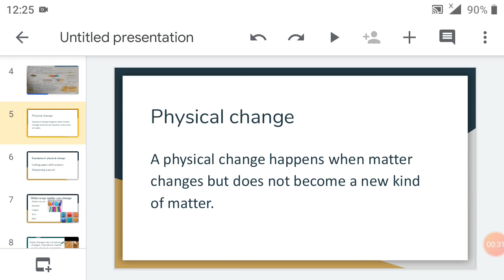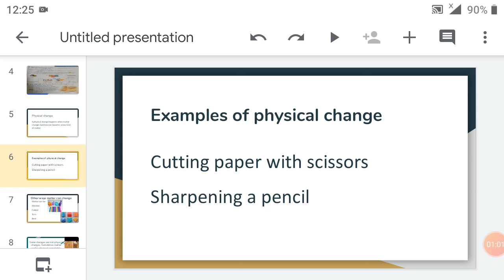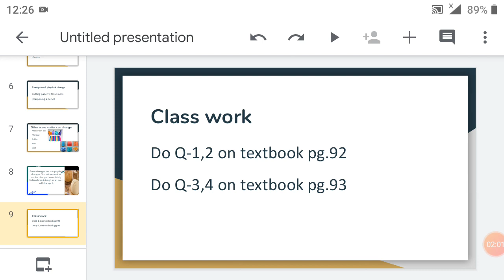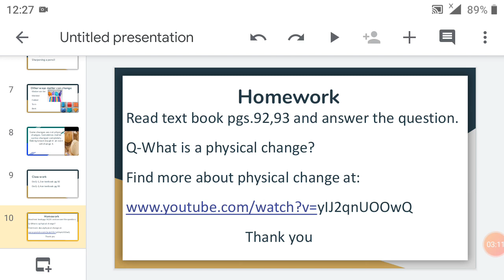Class 2 :Week 4 Lesson 2 :"Matter" :30th April 2020